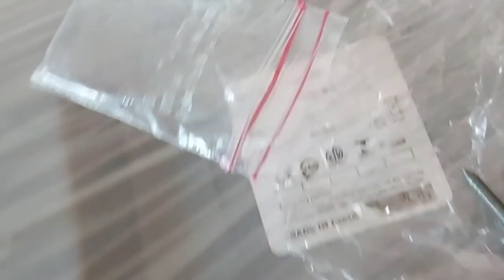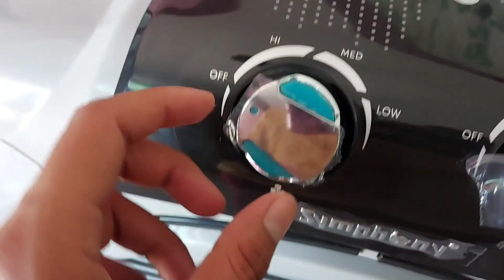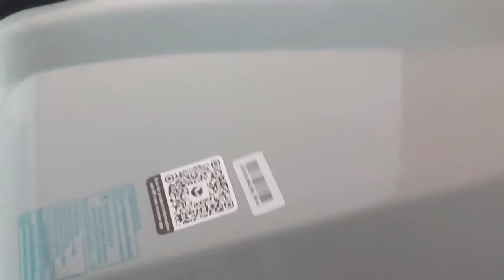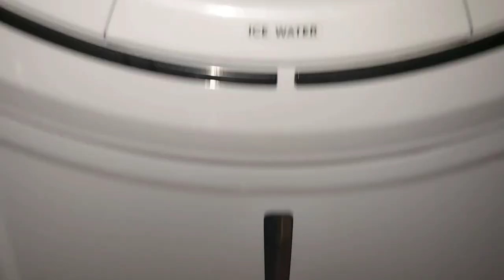Symphony 75 L Desert Air Cooler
Symphony Siesta-G Desert Air Cooler For Home with Aspen Pads, Powerful Fan, Cool Flow Dispenser and Low Power Consumption (45L, Grey)

Symphony Sumo 115 XL Desert Air Cooler For Home with Honeycomb Pads, Powerful +Air Fan, i-Pure Console and Low Power Consumption (115L, Grey)

Symphony Sumo 70-G Desert Air Cooler For Home with Aspen Pads, Powerful Fan, Cool Flow Dispenser and Low Power Consumption (70L, Grey)

Hindware Snowcrest Arctic 90 Liter Inverter Compatible Desert Air Cooler With Honeycomb Pads (Black & White)

Hindware Snowcrest i-Fold 90L Foldable Desert Air Cooler With Honeycomb Pads & Complete Shut Louvers (Turquoise White)

Crompton Optimus Desert Air Cooler- 65L; with 18” Fan, Everlast Pump, Large & Easy Clean Ice Chamber, Humidity Control; White & Black

Bajaj DMH 65 Neo 65L Desert Air Cooler with Antibacterial Honeycomb Pads, Turbo Fan Technology, Powerful Air Throw and 3-Speed Control, White

USHA 100SD1 Desert Cooler - 100L, White

Hindware Desert Cooler - 100 Litres, White (Snowcrest 100-H)

SanDisk Ultra microSD UHS-I Card 64GB, 120MB/s R

Havells Hi-Flow MP1-1.0HP 1PH Centrifugal Pump (Grey)

TECHNO HEALTH

t4technohealth

     TECHNO HEALTH